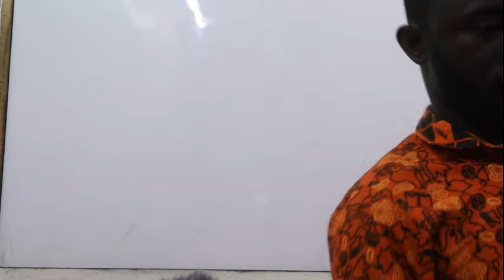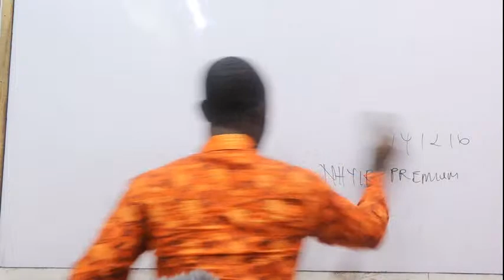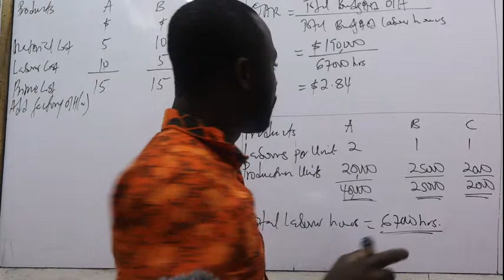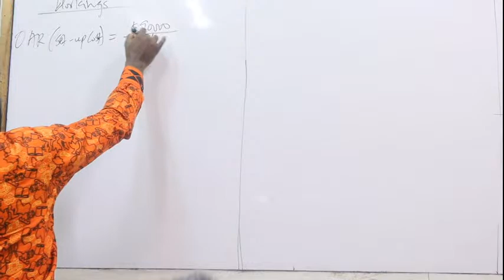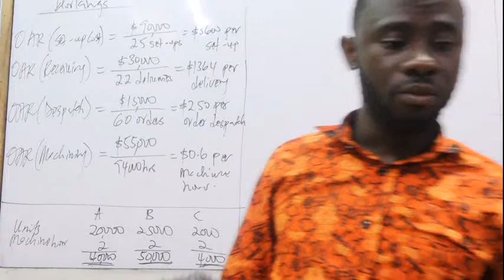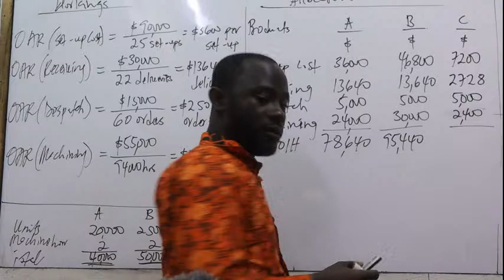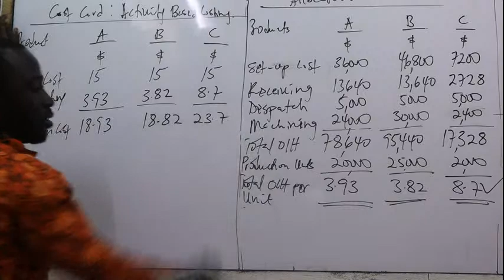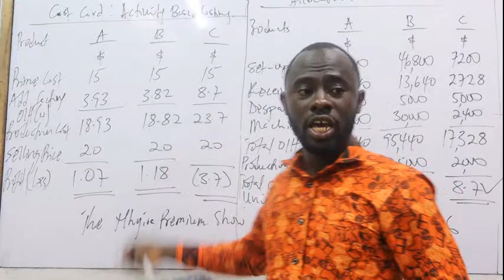Activity Based Costing: ACCA| ICAG| CFA| CIMA| CPA| - Nhyira Premium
My Channel